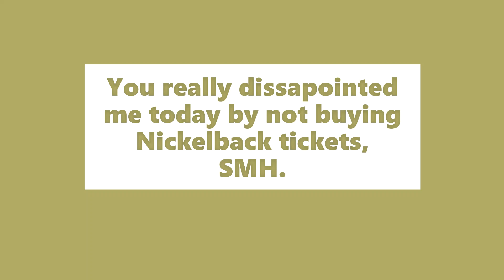SMH Meaning | Definition of SMH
Meaning: Shaking my head.

Example Sentence: You really disappointed me today by not buying Nickelback tickets, SMH.